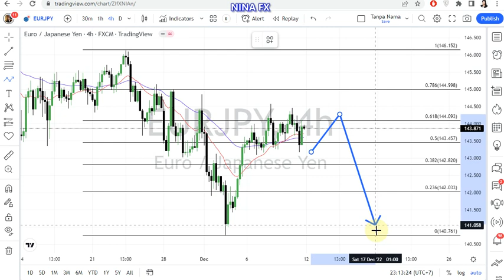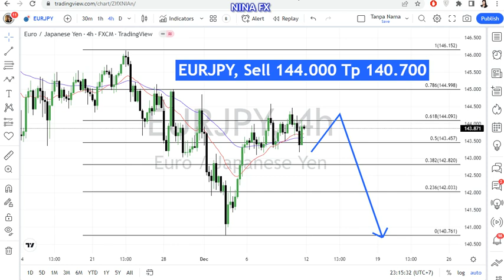EUR JPY WEEKLY Technical Analysis for December 12-16, 2022 by Nina Fx